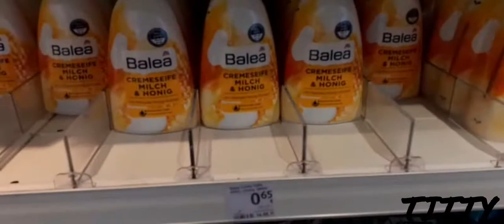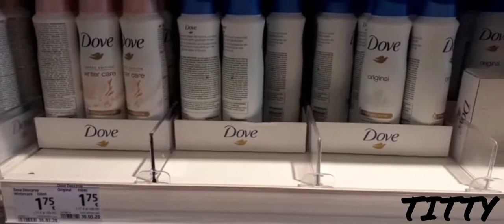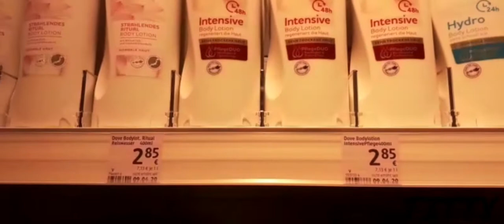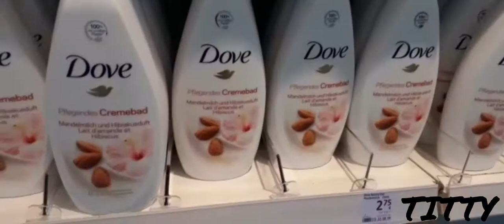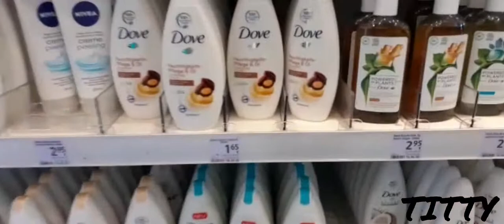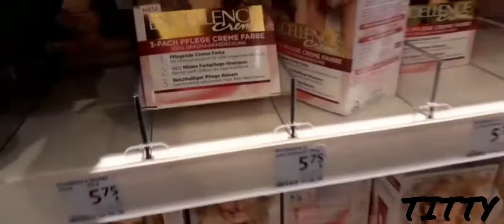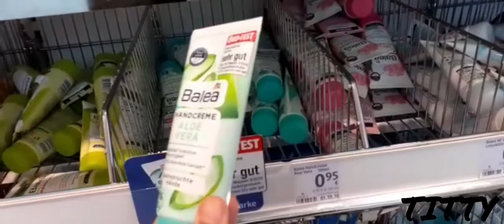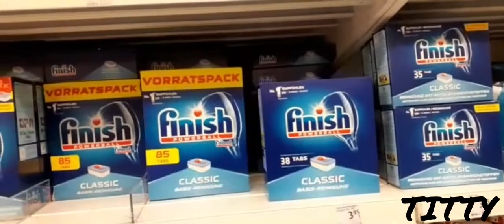VI PORTO CON ME AL DM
Vi porto con me nel negozio DM così posso mostrarvi i prodotti e i prezzi.